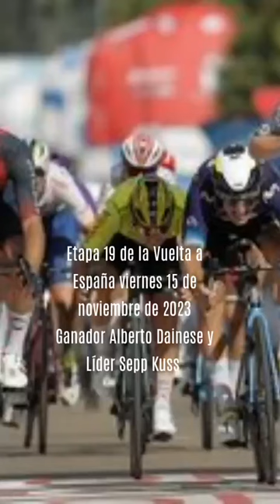Santiago Buitrago se mantiene 10mo en general de España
Hoy viernes 15 de septiembre de 2023. En la etapa 19 de la Vuelta a España. Ganó al esprint Alberto Dainese Dsm. Juan Sebastián Molano, llegó 21 con el mismo tiempo.